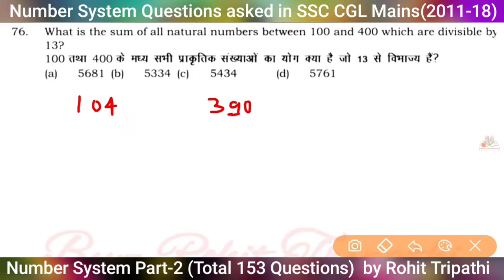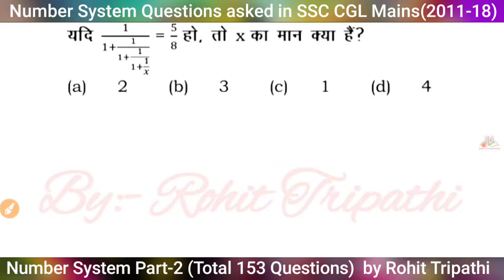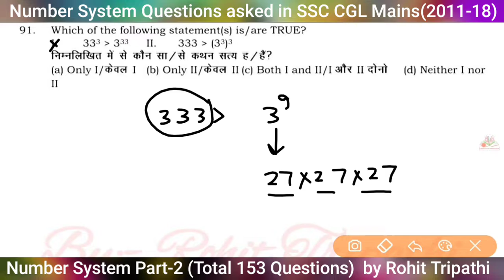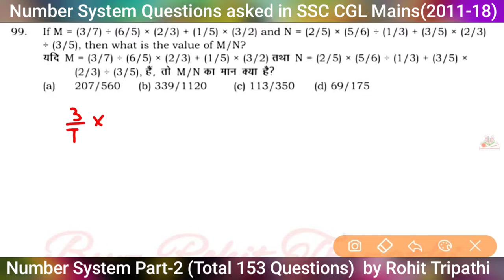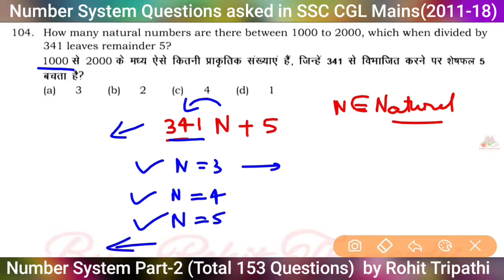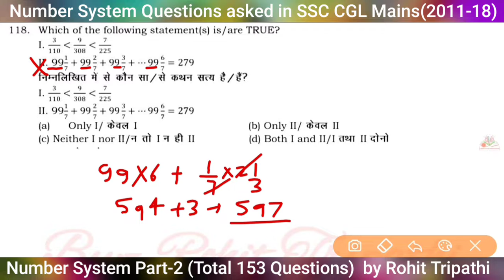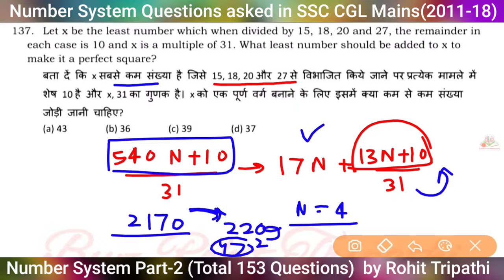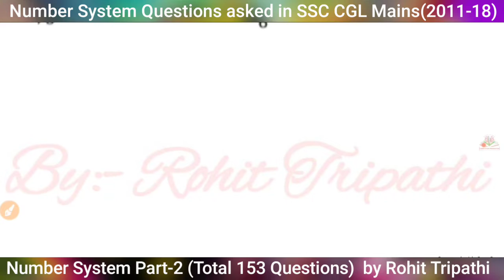Number System Questions asked in SSC CGL Mains (2011-18) by Rohit Tripathi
In this video we have solved  78 questions asked in SSC CGL Mains Exam (2011-18).
Each Question has been explained properly.

You can also watch SSC CGL 2019 Tier-1 Official Papers Solution here-